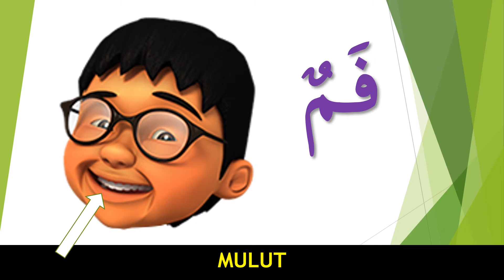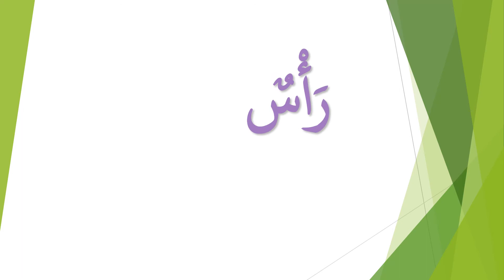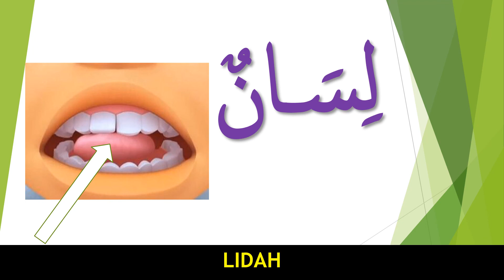What To Learn Today? Mengenal 10 Nama-nama Anggota Badan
Channel The Fazakkeer ini mengguna pakai tag line " What To Learn Today?"
Jadi, apa yang kita hendak belajar pada hari ini? Marilah bersama-sama kita belajar demi mencari keredhaan Allah. Kita amalkan kata-kata "Sampaikanlah ilmu walaupun satu ayat".